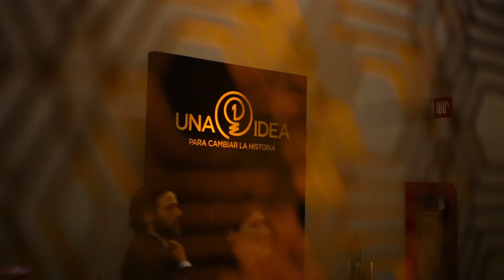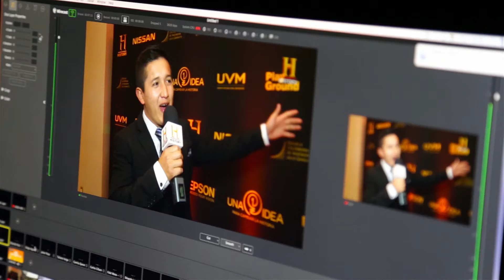EVENTO UNA IDEA PARA CAMBIAR LA HISTORIA / HISTORY 2018